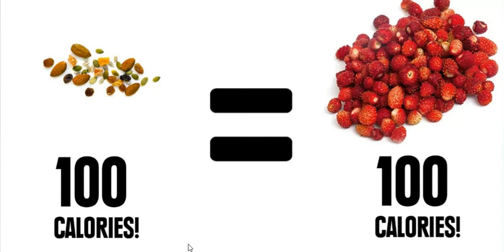ओवरवेट से परेशान ? इसतरह फूड में करें बदलाव ! Bothered by overweight? This is the change in food !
वजन से परेशान हैं तो इसतरह लें फूड , नहीं तो बढ़ जायेगा वजन ! If you are troubled with overweight then eat this food, otherwise the weight will increase .